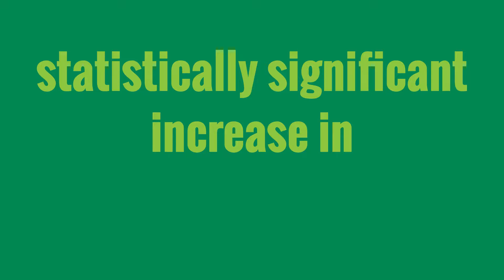The Future of Our Community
There's a reason 99% of teachers would recommend JA BizTown to their peers. Our students show a 33% knowledge gain in financial literacy after participating in the program.